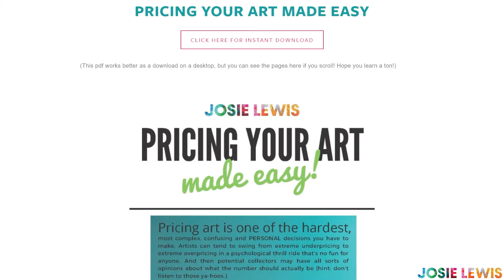How I Got a Six Figure Art Commission From Facebook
I had the incredible opportunity to make two 200 sq foot mosaics at the Minneapolis/St Paul airport. In this vlog, I share the story of how I got the art commissions from a Facebook post, and what went into the year-long process of making them.